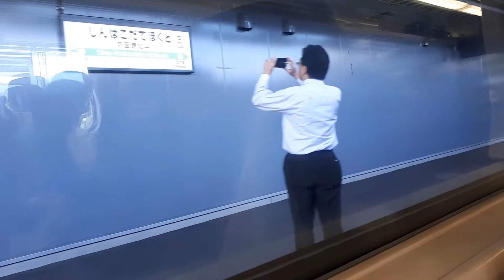Limited Express Hokuto 3「KiHa 183 Series」From Hakodate to Sapporo